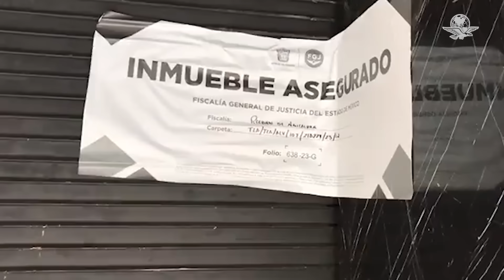Colocan sellos al bar Black Royce, donde fue encontrado sin vida el empresario Iñigo Arenas Saiz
El cuerpo del empresario Iñigo Arenas Saiz, reportado como desaparecido, fue encontrado en el bar Black Royce en el municipio de Naucalpan sin indicios de violencia. Autoridades colocaron sellos asegurando el inmueble.